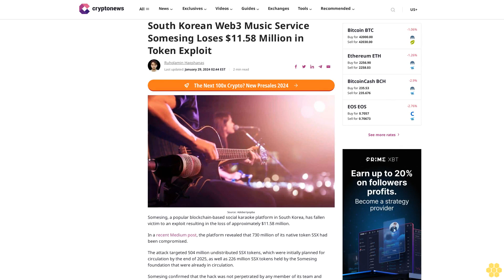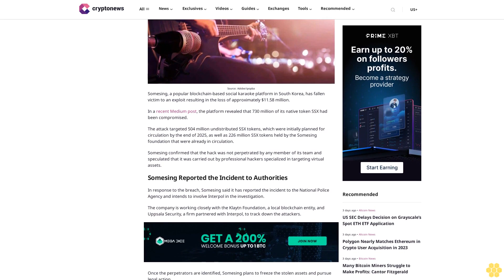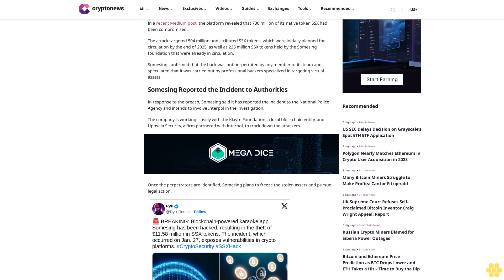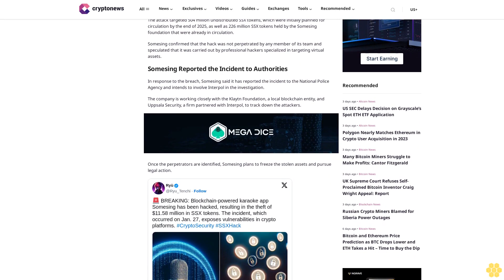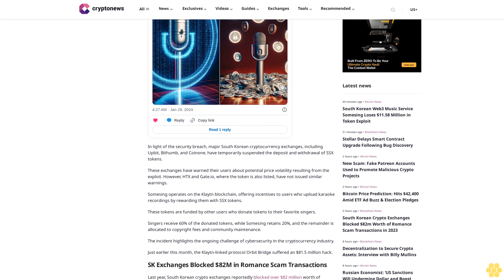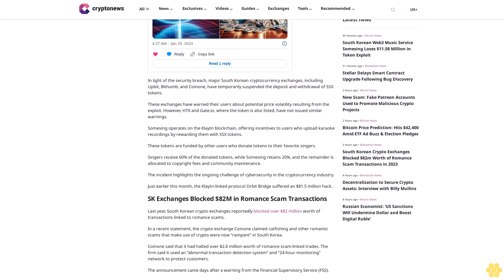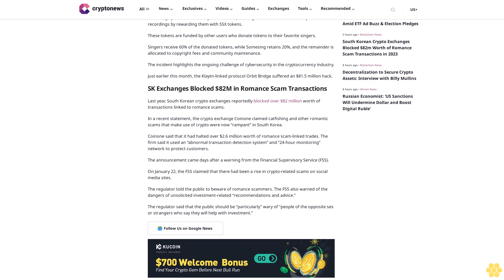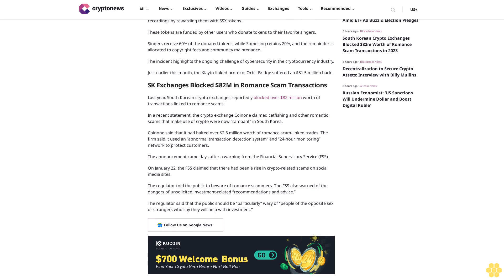South Korean Web3 Music Service Somesing Loses $11.58 Million in Token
Ruholamin Haqshanas

Source: Adobe/ipopba

Somesing, a popular blockchain-based social karaoke platform in South Korea, has fallen victim to an exploit resulting in the loss of approximately $11.58 million.

In a recent Medium post, the platform revealed that 730 million of its native token SSX had been compromised.

The attack targeted 504 million undistributed SSX tokens, which were initially planned for circulation by the end of 2025, as well as 226 million SSX tokens held by the Somesing foundation that were already in circulation.

Somesing confirmed that the hack was not perpetrated by any member of its team and speculated that it was carried out by professional hackers specialized in targeting virtual assets.

Somesing Reported the Incident to Authorities.

In response to the breach, Somesing said it has reported the incident to the National Police Agency and intends to involve Interpol in the investigation.

The company is working closely with the Klaytn Foundation, a local blockchain entity, and Uppsala Security, a firm partnered with Interpol, to track down the attackers.

Once the perpetrators are identified, Somesing plans to freeze the stolen assets and pursue legal action.

In light of the security breach, major South Korean cryptocurrency exchanges, including Upbit, Bithumb, and Coinone, have temporarily suspended the deposit and withdrawal of SSX tokens.

These exchanges have warned their users about potential price volatility resulting from the exploit. However, HTX and Gate.io, where the token is also listed, have not issued similar warnings.

Somesing operates on the Klaytn blockchain, offering incentives to users who upload karaoke recordings by rewarding them with SSX tokens.

These tokens are funded by other users who donate tokens to their favorite singers.

Singers receive 60% of the donated tokens, while Somesing retains 20%, and the remainder is allocated to copyright fees and community maintenance.

The incident highlights the ongoing challenge of cybersecurity in the cryptocurrency industry.

Just earlier this month, the Klaytn-linked protocol Orbit Bridge suffered an $81.5 million hack.

SK Exchanges Blocked $82M in Romance Scam Transactions.

Last year, South Korean crypto exchanges reportedly blocked over $82 million worth of transactions linked to romance scams.

In a recent statement, the crypto exchange Coinone claimed...